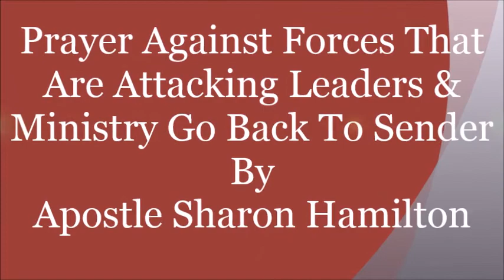Prayer for Your Ministry from Forces of Darkness pt1- 2-27-17